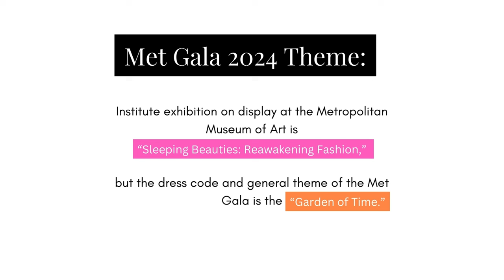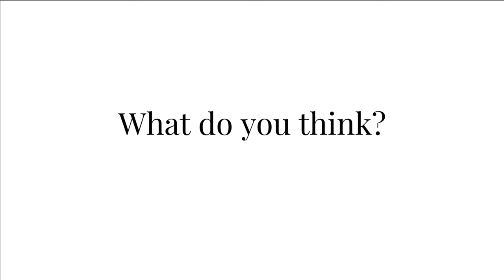Met Gala 2024 Review- Elle Fanning | Ingénue Essence | My Authentic Style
The 2024 Met Gala theme was set as the 'Garden of Time/ Reawakening Fashion'  and this theme-at least for me- fell so wonderfully within an Ingenue-Ethereal spectrum (in one interpretation). So, I was beyond excited to see what Elle Fanning would wear because she embodies the Ingénue essence like no other and I really believed that the stage was set for her to have her biggest fashion moment yet.

To say I was disappointed by her choice would be and understatement. Don't get me wrong: I think she looked absolutely beautiful- but I also think it was such a missed opportunity that I don't think I can ever forgive her for it.

I have been thinking about this look and why it upset me so much for so long that I finally had to make a video. Enjoy and please tell me what you think!

0:00 Intro
0:46 Met Gala Theme
2:12 Garden of Time - Dark/ Vampy
5:31 Garden of Time - Light/ Ethereal
5:52 Elle Fanning - Ingénue Essence
16:04 Celebrities Without the Ingénue Essence
18:17 Celebrities With the Ingénue Essence
20:36 Elle Fanning Potential Met Gala Inspiration/ Looks
25:16 Elle Fanning Met Gala 2024 Look
28:18 Outro